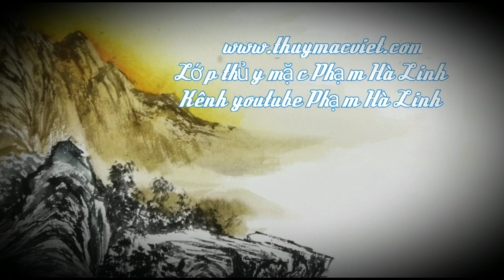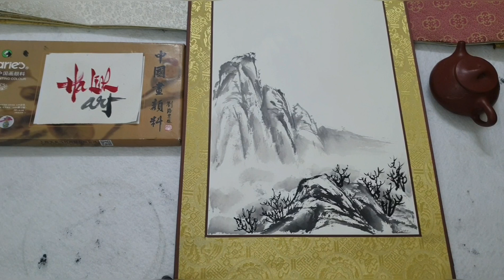Vẽ nhanh sơn thủy từ giấy lên tường độc và lạ